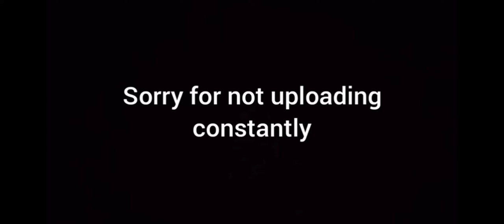Look at the Thumbnail